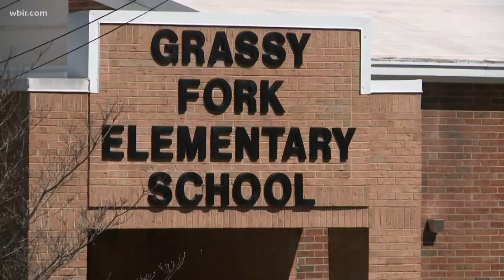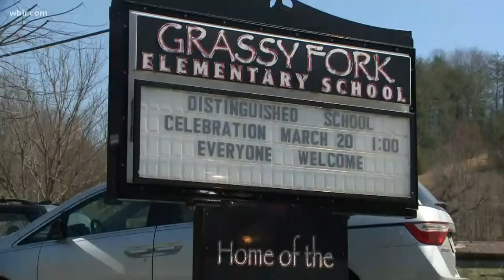Grassy Fork Elementary in Cocke County recognized for success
Grassy Fork Elementary in Cocke County was once considered "underperforming." Now it's getting a special recognition by the Elementary and Secondary Education Act as a distinguished school.